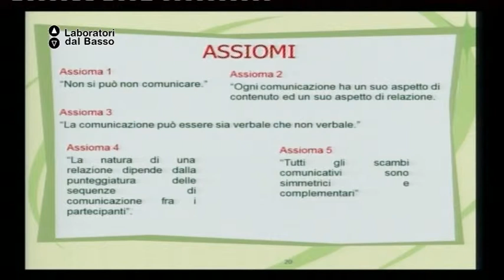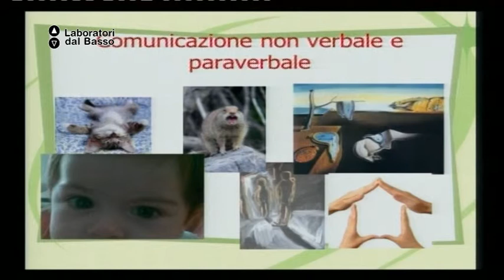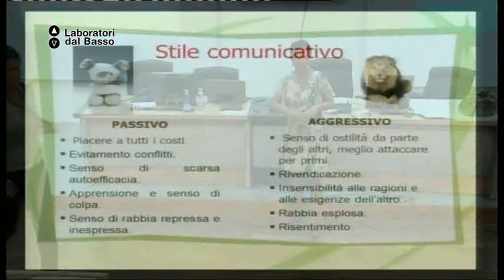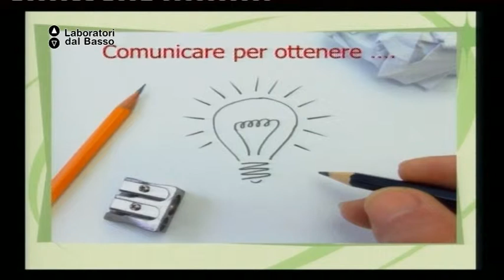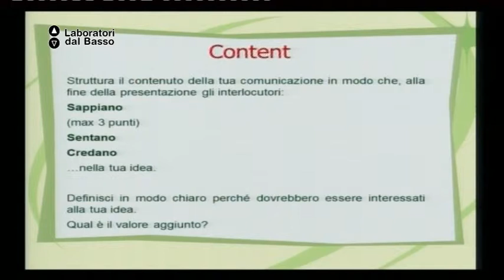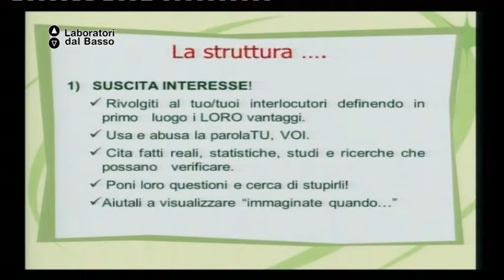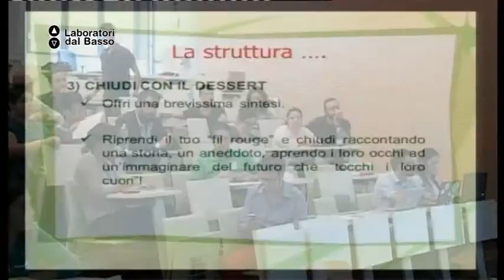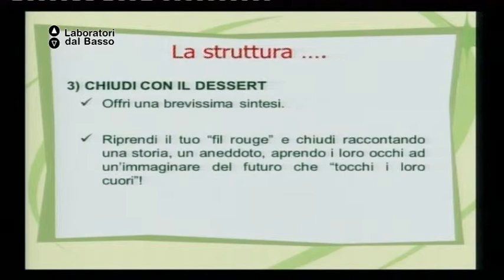Ldb Start Up_02 (parte 2) Erbi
LdB: Start up Just Do It
Lezione 02 (parte 2): Team Management
Docente: Francesca Erbi
Contenuti: Comprendere come motivare e gestire il team, regole e strategie di comunicazione; imparare a gestire il tempo e il team controllando i livelli di stress.